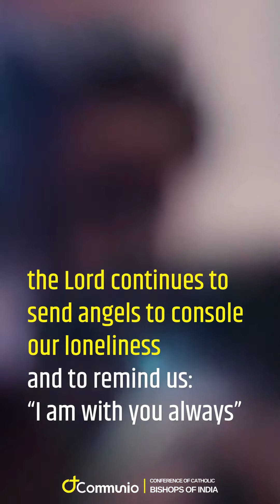The Visit of an Angel ✨ | First World Day of Grandparents and Elderly | 25th July